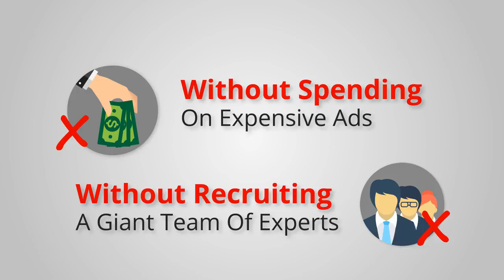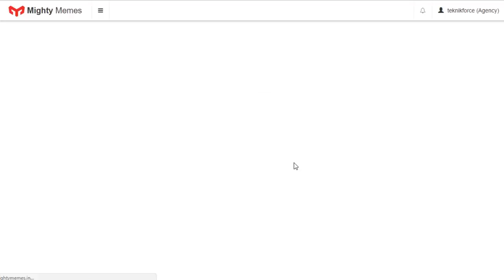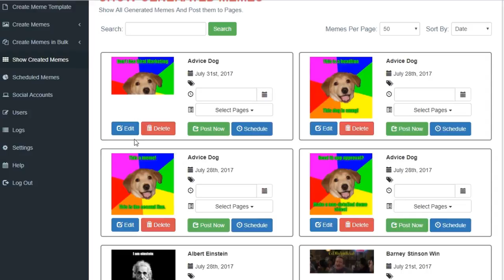Mighty Memes ELITE Lifetime - Easiest & The Most Effective Way To Go Viral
GET AN ENDLESS SUPPLY
OF FREE VIRAL TRAFFIC
ON FULL AUTOPILOT
100% Fresh Web Based Software Automates Meme